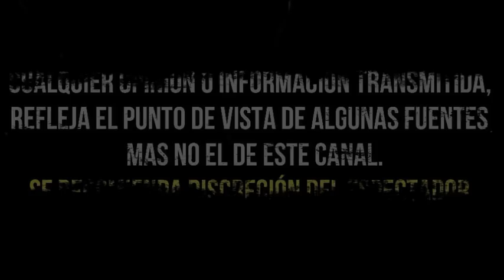AMIGO DE RAQUEL BIGORRA Y DANIEL BISOGNO PIDE QUE SE RECONCILIEN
El productor Alejandro Gou se siente entre la espada y la pared y tal vez tenga que despedir a la cubana.